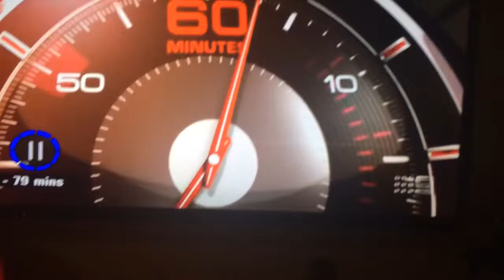60 Minutes Story ON PTSD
A true story of a few people suffering PTSD it's sad. It IS by FAR the worst disorder. It's a BrainInjury - the Hypocampus NO LONGER has an OFF SWITCH. We stay in hyperaware mode HyperVigilant mode. You would understand FIGHT/FLIGHT mode.

No off switch for the brain. But the body can NOT sustain life in this mode constantly. WOULD anyone DO this to another HUMAN on purpose?

Here IN Australia??

Me
- BY a pathological liar who has NOT stopped doing virtually what you would suffer in wartorn countries.

AND VicPolice DO NOTHING - they are TOO BUSY booking cars "speeding" - meaning. RevenueCollecting INSTEAD OF REAL POLICING.

How IS that saving lives PoliceCommissioner?? 6-10 cops standing all together to catch you maybe a couple of points OVER pointohfive - You PLODS..

You were supposed to be defending me & stopping this stalking AND ABUSE that has CONTINUED for 12 years till I BROKE